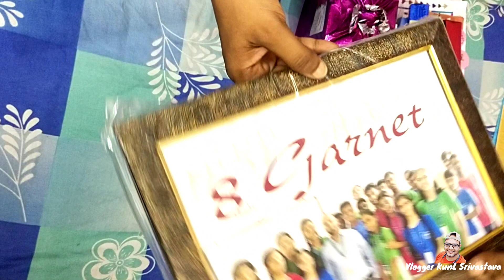Teacher Day Pr krele ka juice ka reaction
Hey guys I hope u all are well in this video you can watch teacher day video , reaction video while taking kerele ka juice, in Mount Litera Zee school  with friends and students .